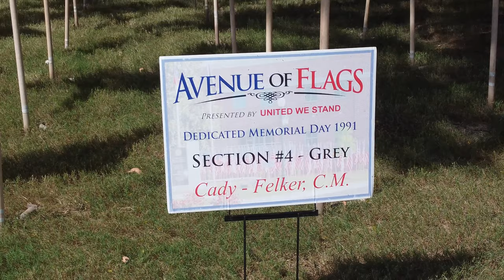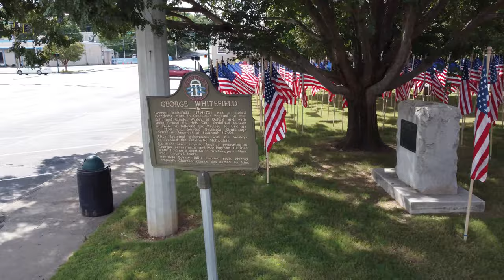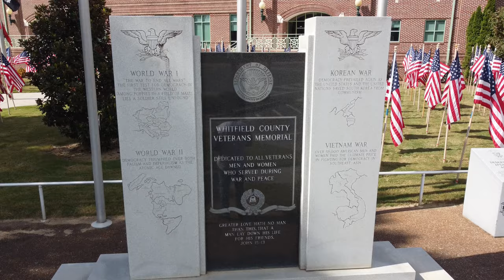Drone Dalton, Georgia | Whitfield County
Aerial drone flying over Dalton, Georgia shows this beautiful city in Whitfield County. These flags show the cities support for our country and military. For me this was so awesome to see while visiting on 9/11 :)

I hope you enjoy and subscribe to this YouTube drone channel while seeing my travels from an aerial view above nature, towns and cities in the UK, Ireland, Europe, Australia, US, Canada, and several islands @ . Or please visit my photo website with photos of 49 countries/islands, all 50 states and all but one province in Canada that I could not drive through . I love to drive throughout the world whether on the right or left with either left-hand steering or right-hand steering and of course I have become accustomed to using a stick-shift with both hands :) I truly enjoy the great food and discussions with locals where I have been blessed to travel. Included on this channel are some driving and snorkeling videos and even a couple bike rides I recorded.

You can also see my beginning drone videos looking at 2016 dates when I filmed in safe nature areas. I practiced how to crash safely, how to fly with three propellers and how to ground the drone and drive to it. I practiced in snow, rain and extreme cold to make sure I understood the drones limitations before I went to the big cities. I handle a drone like I do a gun and I truly hope others do the same.

Please share your thoughts with me; even if they are not easy to read, I need to know how I am meeting your expectations 😊

James